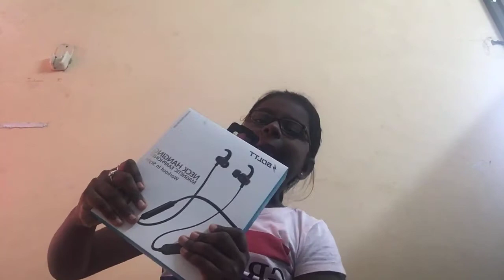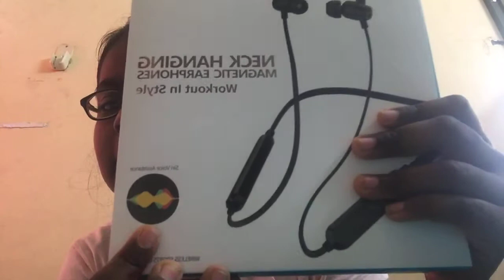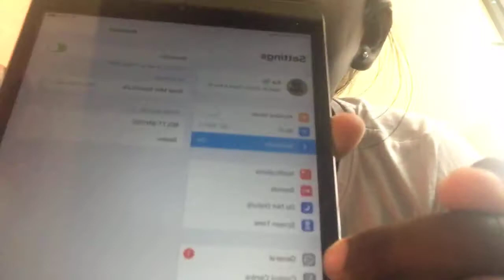Bolt Bluetooth Wireless headphones review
An innocent review by a knowledgable kid.